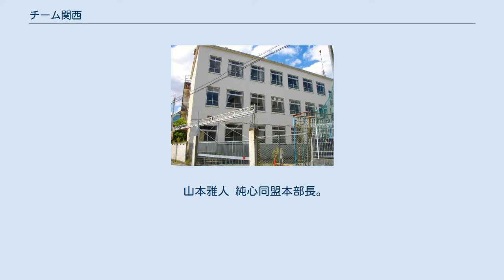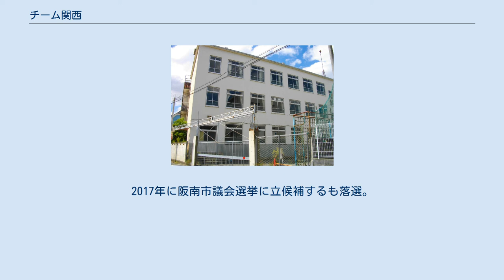チーム関西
チーム関西（チームかんさい）は、関西地方で活動する日本の保守・右派系市民団体。
主に在日特権を許さない市民の会（在特会）、主権回復を目指す会（主権会）のメンバーによって構成された「行動する保守」を標榜 する団体の一つ。
2012年に代表者が辞任し、組織的な活動は停止している。
 在日特権を許さない市民の会（在特会）、主権回復を目指す会（主権会）といった 右派系市民団体の関西在住メンバーや、関西地方で活動する右派系市民活動家らの連合グループとして結成された。
正式な結成時期は明らかにされていないが、荒巻靖彦前代表の発言 や旧公式サイトの供用開始時期 から、2009年（平成21年）10月中に結成されたものとみられる。
荒巻が代表辞任を発表した2012年（平成24年）2月12日をもって表向きは活動を休止したことになっているが、公式サイトでの活動告知やカンパ募集は現在も継続されている。
 団体間の垣根を超えた共闘関係を構築するための集まりという側面が強く、役職は代表のみ、規約や会員制度は設けないなど、組織構成は極めて簡素なものとなっている。
チーム関西が主催する形式で活動を行うこともあるが、各メンバーが所属している右派系市民団体の活動に協賛などの形で関与するケースも多い。
また独自の寄付金口座を開設してカンパを募っており、年間で100万円を超える額が集まったこともあるという。
 リベラル・左派寄りの政党やマスコミ、在日韓国・朝鮮人など「反日的」とみなした勢力の糾弾を目的とした街宣やデモを行うとともに、情宣活動の一環として活動の様子を撮影した動画を「YouTube」や「ニコニコ動画」などの動画投稿サイトにアップロードしている。
 街宣やデモの現場で過激な言動を多用する傾向があり、業務妨害や器物損壊などの違法行為に及んだメンバーが刑事責任や民事上の損害賠償責任を問われるという事例が後を絶たない。
2014年（平成26年）5月末までに7つの活動に関して50名（延べ人数、以下同じ）が刑事事件の被疑者として送検されており、そのうち少なくとも31名が起訴猶予処分となり、18名が有罪判決を受けている。
また3つの活動に関してメンバーらに対する損害賠償請求訴訟が提起されている。
 メンバーや元メンバーら十数名に取材を行ったジャーナリストの安田浩一は、チーム関西を始めとする右派系市民団体には、満たされない承認欲求を抱えた人々が活動を介して繋がり合うという一種の擬似家族的な側面が見られると述べている。
他方で、保守的な中間層が排外主義的な右派系市民活動（「排外主義運動業界」）の担い手になっていると主張する徳島大学の樋口直人准教授は、チーム関西は主にブルーカラー層によって構成された同業界の中でも特異なグループであり、チーム関西の事例から社会階層の低い者が排外主義に走っていると安易に結論付けるべきではないと主張している。
 2006年（平成18年）から2008年（平成20年）にかけて、「在日特権を許さない市民の会」（在特会）・「主権回復を目指す会」（主権会）・「日本を護る市民の会」（日護会）といった「行動する保守」を標榜する右派系市民団体が次々に設立されたが、これらの団体が本拠地を置く関東地方に比べると、関西地方での活動は規模・回数ともに見劣りするのが実情だった。
このうち在特会では2007年（平成19年）2月と比較的早期に関西支部を設立していたものの、同年11月までに発足時の支部運営陣が全員辞任する事態となり、事実上の休眠状態に陥っていた。
 2008年（平成20年）11月、在特会は主権会の幹事として独自に「主権回復を目指す会・関西」を立ち上げていた ベテラン右派系市民活動家の増木重夫を空席となっていた関西支部長に任命する。
この頃から関西でも在特会・主権会の両団体を中心とした街頭活動が行われるようになり、12月には大阪市で主権会・在特会関西支部共催の大江健三郎糾弾街宣が、宇治市のウトロ地区で在特会関西支部主催・主権会協賛の在日朝鮮人糾弾街宣が、それぞれ開催されている。
 増木は翌2009年（平成21年）4月に暴力行為法違反容疑で逮捕され支部長を解任されたが、6月には関西地方で初となる「行動する保守」系デモが京都市で開催され、在特会・主権会のほか日護会などの複数団体が参加するなど、その後も共闘規模の拡大が続いた。
また6月末に川東大了が在特会関西支部長に、西村斉が同会計に就任してからは在特会主催の街頭活動が急速に増加していった。
 そして同年10月にな...